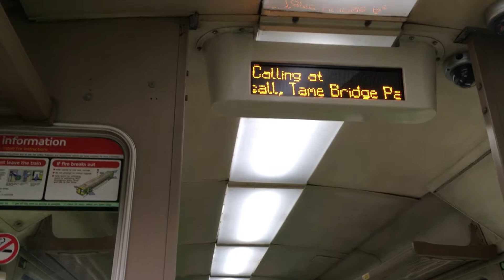London Midland 153 (15334) Super Sprinter 2K62 Rugeley Trent Valley to Walsall 27/4/18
After a wet but good 2 hours at Rugeley i just had to sit and relax on London Midland Class 153 DMU (15334) had worked the 2K62 Rugeley to Birmingham New Street heading for Walsall always loved their Engines very loud and still going strong, brand new between 1984 to 1987. These unit's always work with the 170/5 & 170/6 Turbostar.